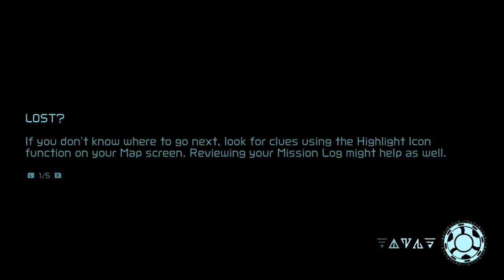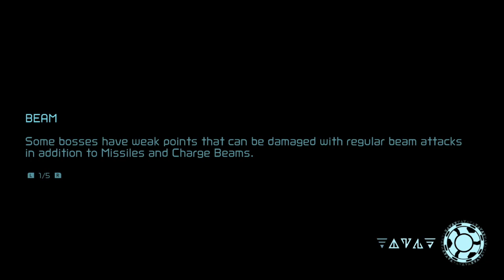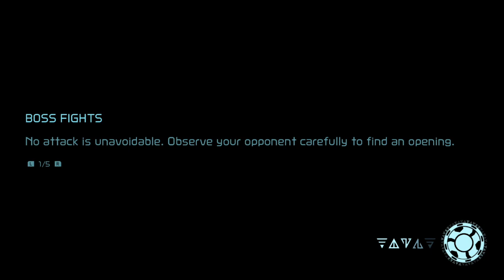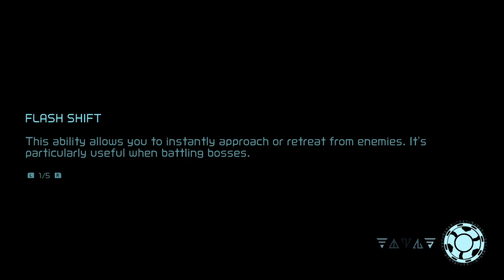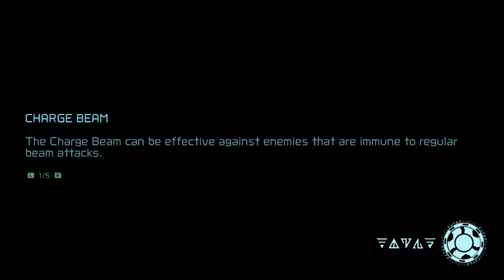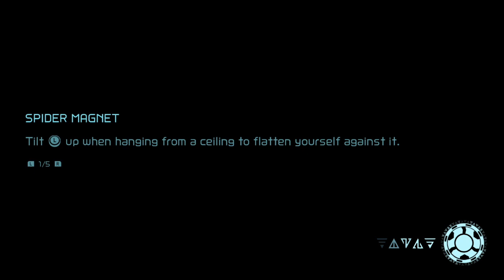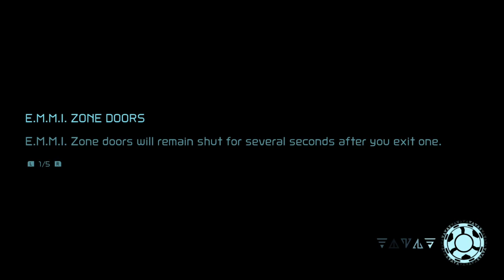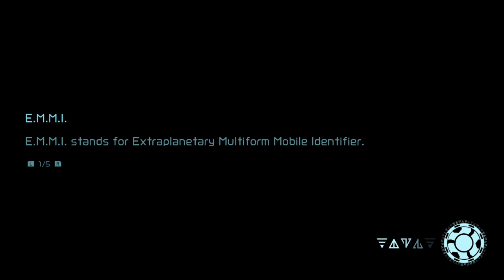Realized I've been doing this boss fight wrong the whole time... Metroid Dread: Dread Mode stream 3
Streamed on Feb 21, 2022, this is the upload of the stream from Twitch. I'm taking on the challenge of completing Dread Mode! This is the newest addition to Metroid Dread, where even a single hit results in a Game Over! I may have the Game Over screen burned into my retinas by the end of this, but I will take on the challenge and beat this!